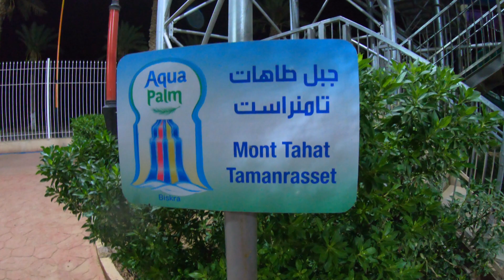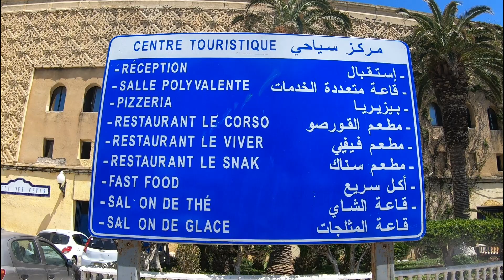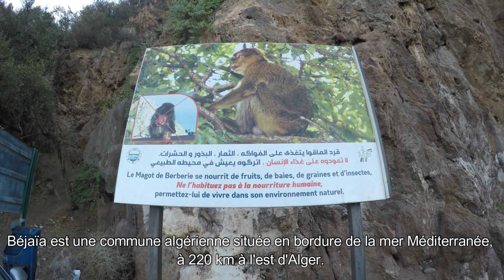Top 6 des endroits à visiter en Algérie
Dans cette vidéo je vous propose une compilation de quelques paysages assez sympathique en Algérie.